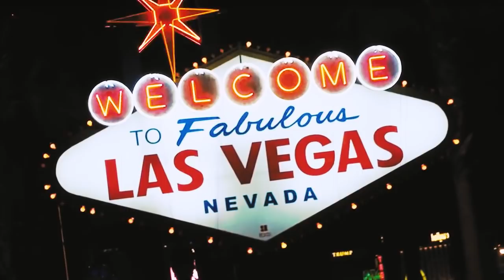Profile: Ryota Murata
The Japanese middleweight champ Ryota Murata seeks to keep his crown by handing Rob Brant his first loss at middleweight.